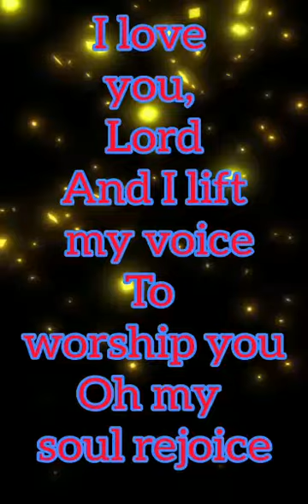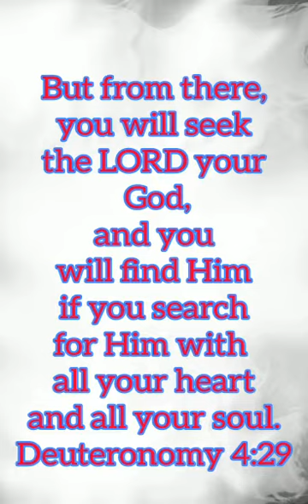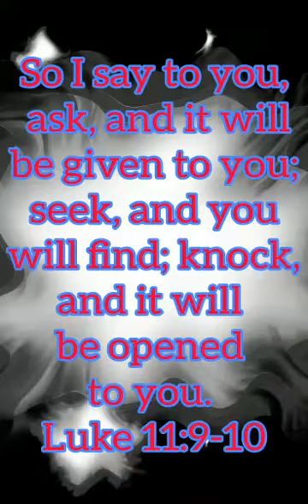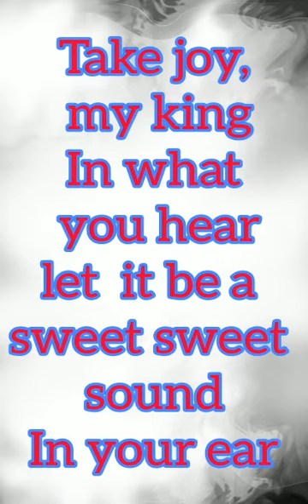Ask,Seek, knock...luke 11;9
"I love those who love me, and those who diligently seek me will find me.
Proverbs 8:17

But from there, you will seek the LORD your God, and you will find Him if you search for Him with all your heart and all your soul.
Deuteronomy 4:29

So I say to you, ask, and it will be given to you; seek, and you will find; knock, and it will be opened to you. Luke 11:9-10